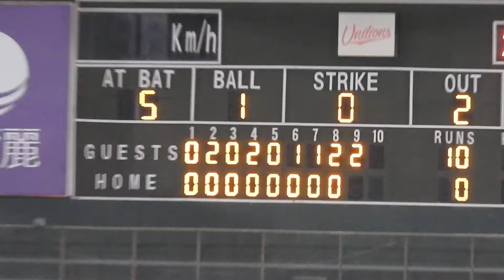2024 - 0417 台南【 客隊統一獅 9局上嗆司曲連發應援加油 】 ( 2024.4.17.三.台南.統一vs樂天 )